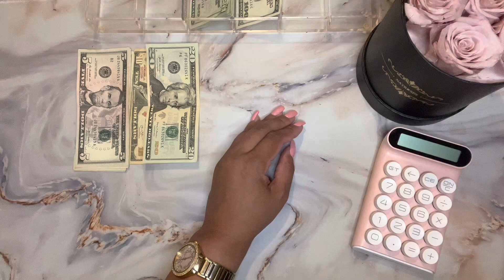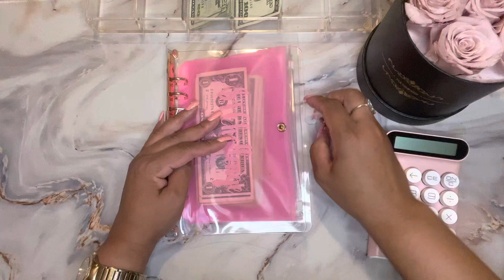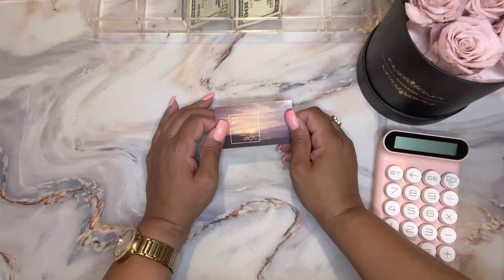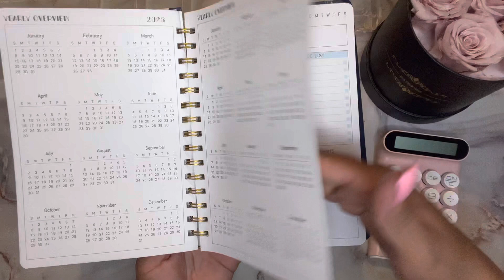HAPPY MAIL🎉 | CASH STUFFING BI-WEEKLY VARIABLE ENVELOPES | JUNE 2023 PAYCHECK 2 | Kerensa Amanda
Hey Family🥰! Thank you so much for supporting my budgeting and personal finance journey. I really love this amazing budgeting community. I could not have gotten this far without the support of all of you amazing fellow budgeters!

In this video, I’m cash stuffing my bi-weekly cash envelopes for my variable expenses from my June 2023 paycheck 2 and debuting some Amazon Happy Mail.

Again, thank you and good luck on your personal finance journey!

Amazon Happy Mail in this video:

Daily "To Do" Planner

Diamond Pens

KRAFT YOUR HEART OUT Etsy Shop

✨If you enjoyed my content on personal finance, budgeting, saving money, cash stuffing and lifestyle, please be sure to subscribe and hit that notification bell, so you can know when I upload new videos!

About me: I'm a Personal Finance Enthusiast, who loves budgeting, saving, and all things personal finance, as well as lifestyle content that elevates my life and the lives of my loved ones. My goal is to improve my financial habits and hold myself accountable, while engaging in the budget community and learning from all of you. I'm here to tell my story and to share it with you.

-Kerensa Amanda